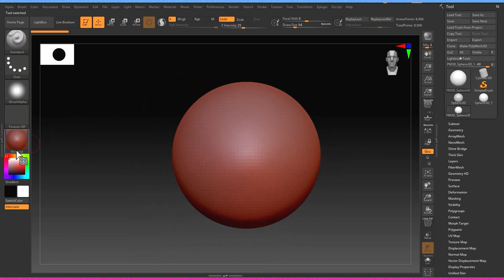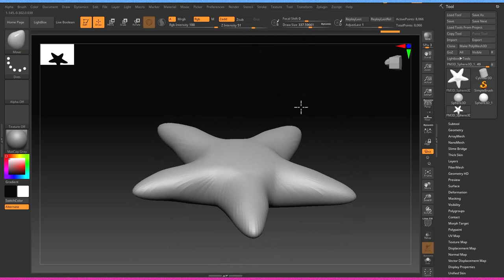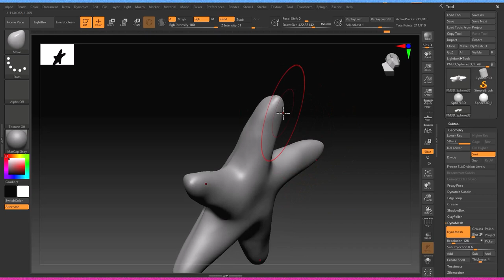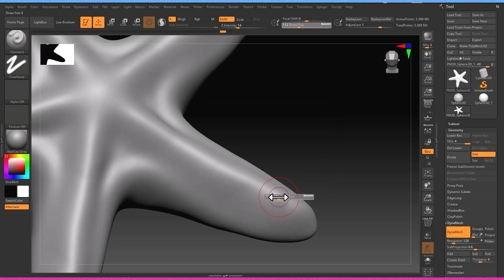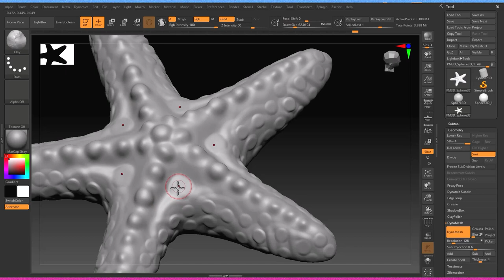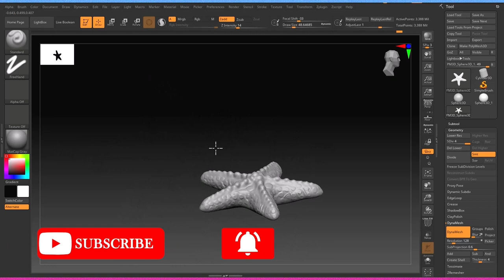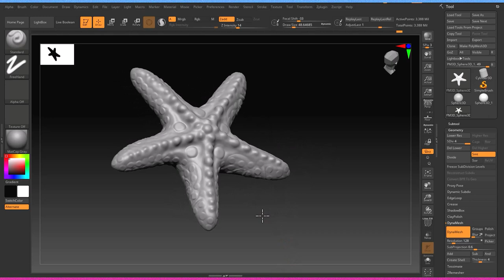StarFish | Sculpting in zbrush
Welcome to a mesmerizing journey of 3D artistry! In this captivating tutorial, we're diving deep into the world of ZBrush to sculpt a hyper-realistic starfish that will leave you spellbound. Watch as I transform digital clay into an astonishing marine masterpiece, unveiling the secrets of intricate detailing and lifelike textures. Whether you're an aspiring 3D artist or a seasoned pro, this tutorial is your gateway to unlocking unparalleled creativity. Get ready to witness the birth of a stunning starfish right before your eyes!
"Unveiling the Ultimate ZBrush Starfish Sculpting Technique!"
"Creating 3D Magic: Watch a Starfish Come Alive in ZBrush!"
"Mastering Realism: Sculpting a Mind-Blowing Starfish in ZBrush!"
"From Zero to Hero: Crafting an Incredible ZBrush Starfish!"
"ZBrush Artistry at Its Finest: Sculpting an Unreal Starfish!"
"Dive into Creativity: Sculpting a Hyper-Realistic Starfish with ZBrush!"
"ZBrush Secrets Exposed: Transforming Digital Clay into a Starfish Wonder!"
"Crafting Wonders: Join Me in Sculpting a Breathtaking ZBrush Starfish!"
"The Art of 3D: Sculpt a Jaw-Dropping Starfish Using ZBrush!"
"ZBrush Marvel: Witness the Enchanting Creation of a Virtual Starfish!"
"Unbelievable 3D Magic: Watch How I Bring a Starfish to Life in ZBrush!"
"From Blank Canvas to Stunning: Sculpting the Most Realistic Starfish Ever!"
"ZBrush Wizards, Prepare to Be Amazed: Sculpting a Starfish Like You've Never Seen!"
"Epic ZBrush Adventure: Join Me in Crafting a Jaw-Dropping 3D Starfish!"
"Sculpting Secrets Revealed: Creating a Hyper-Detailed Starfish in ZBrush Exposed!"
"You Won't Believe Your Eyes: Turning Digital Clay into an Astonishing Starfish!"
"ZBrush Mastery Unleashed: Crafting a Virtual Starfish That's Practically Alive!"
"Dive into 3D Artistry: Transforming a Simple Shape into a Starfish Masterpiece!"
"Breathtaking 3D Sculpting: I Turn a Sphere into an Incredibly Realistic Starfish!"
"ZBrush Enchantment: Join Me as I Turn Computer Graphics into a Starfish Wonder!"
The Starfish Story: one step towards changing the world
Limp Bizkit's Chocolate Starfish And The Hot Dog Flavored ...
Starfish Beach Phu Quoc - every tip you need to know
Scientists Single Out a Suspect in Starfish Carnage: Warming ...
A 'Ravioli' Looking Starfish Was Found Alive in the Atlantic ...
Translation of "starfish" into Tagalog
Turtle Kisses And Starfish Wishes Laser Etched Tumbler
starfish fruit
starfish jordan 1
starkist tuna
starfish manor
starfish psu
starfish story
starfish sushi